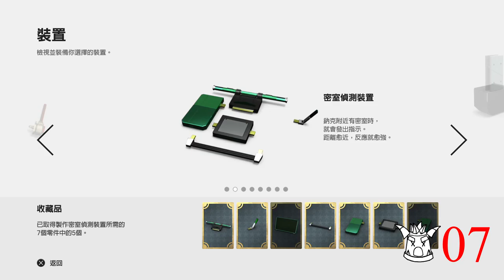千鳥の「Knack 鈉克」非常難挑戰 EP.23 守護之物(7-1)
哥布林和保全公司，看我揍爆你們(by KNACK)
片尾木版圖片作者：しゅんじん
文字粉碎特效作者：特效網站上載的，找不到來源，如須標明來源歡迎告知。

固定開台時間 每周五、六、日 23:00 - 25:00